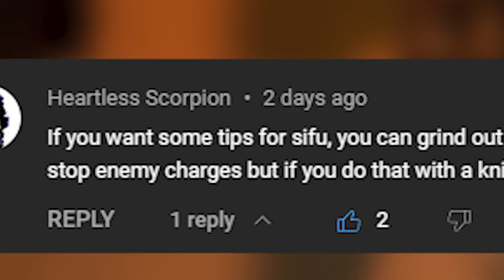This SIFU Video is CURSED💀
with the 5th video in the SIFU series, today we take out jinfeng the ceo, the 4th sifu boss except with a twist and that is that we're playing as homer simpson TAKING UP THE WHOLE FREAKING SCREEN! and jinfeng is marge simpson. oh yeah did i mention that the grunts are fortnite characters? so... thats nice i guess..